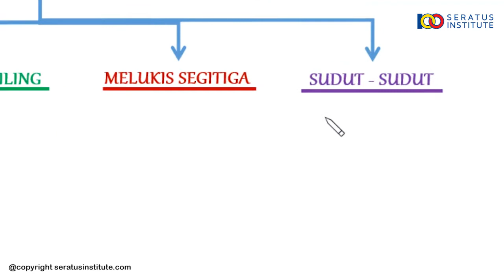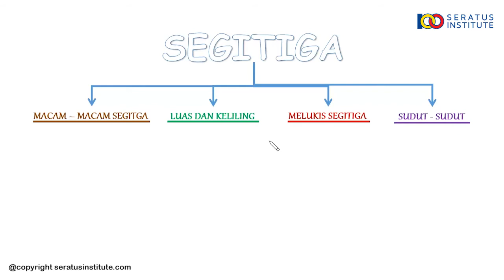MATEMATIKA 7 SMP - SEGIEMPAT DAN SEGITIGA ( Sub 7 BAGAN MATERI SEGITIGA )